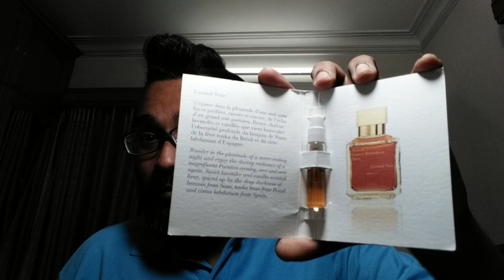Alexandria Fragrances Paris Night (2018)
Do you love Grand Soir By MFK?try out this fragrance from Hany Hafez's house Alexandria Fragrances, Called "Paris Night", its an inspired version of Grand Soir, i have done initial impression on this one before.these fragrances are all parfum Extract version and comes in 30 and 60 ml bottles, you can buy travel atomizers and samples to try before buying